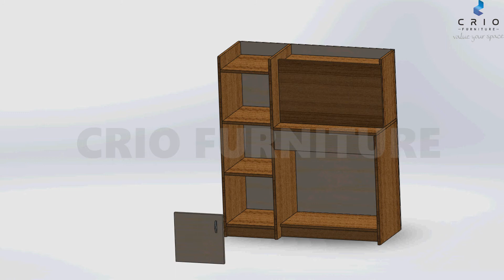Master Study Table